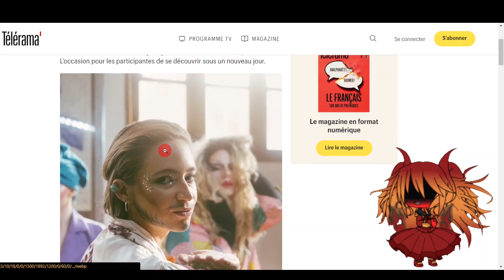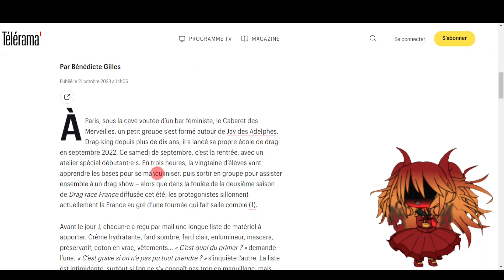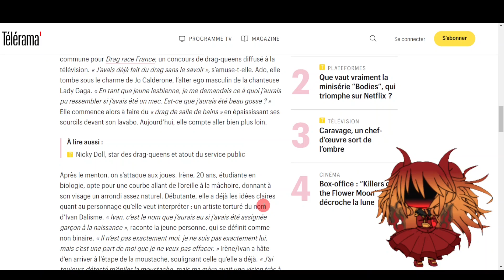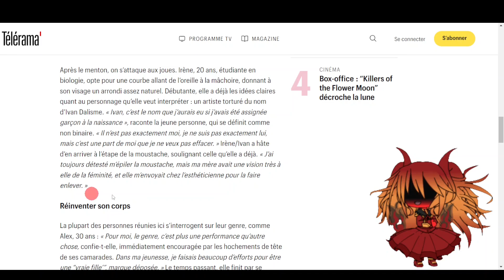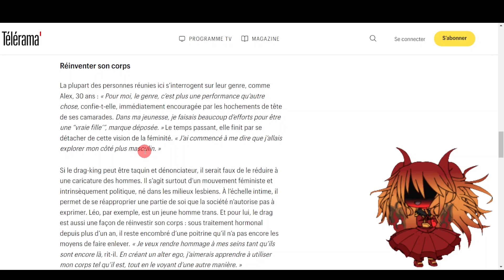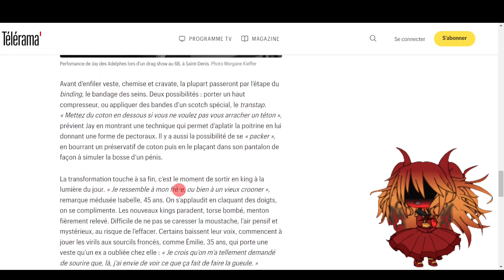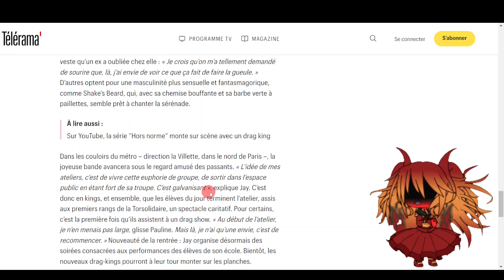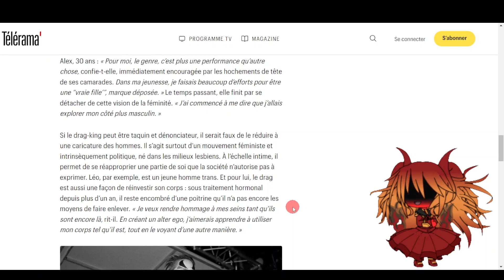Comment devenir un homme ?